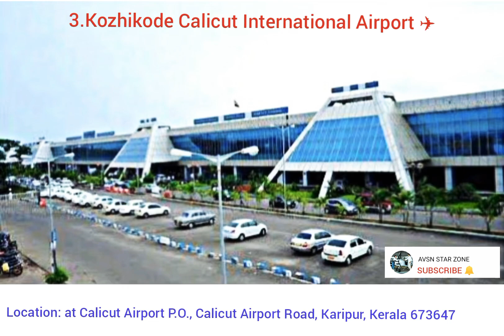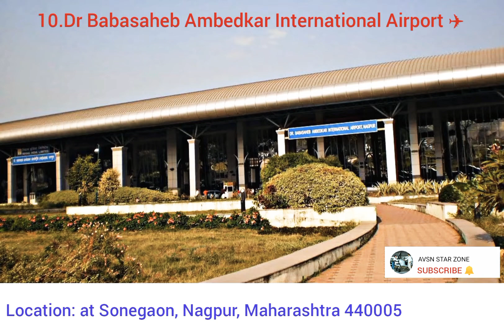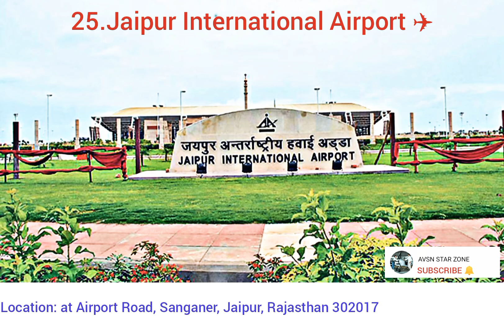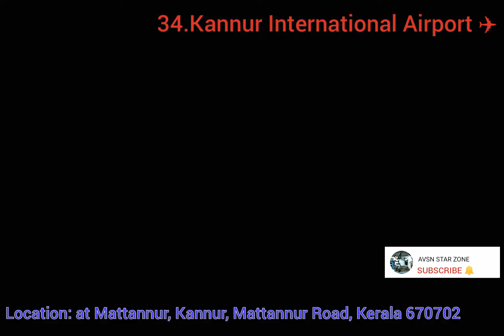Total international airports in India (2021-22)